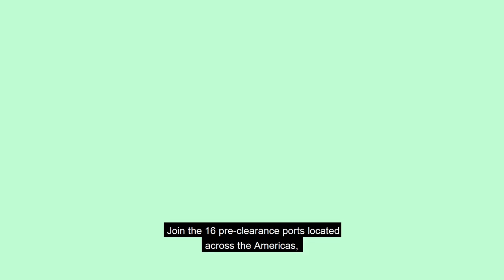CBP Preclearance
The future of travel to the United States.  Explore the convenience and time-savings of clearing customs before landing in the U.S.